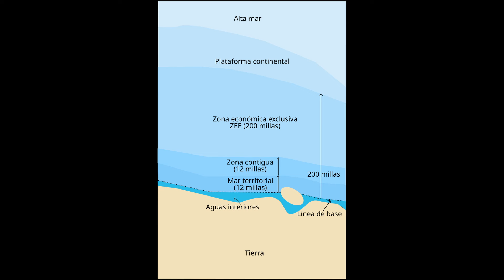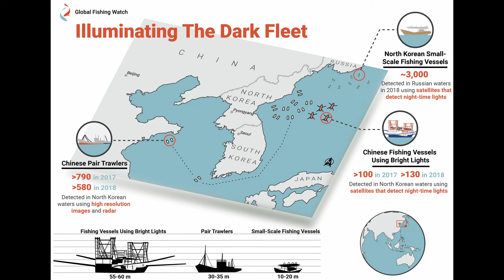⚓👀🚢China, la gran potencia naval: ¿Qué está pasando con el Mar de China Meridional?